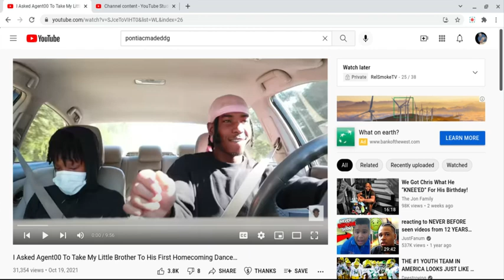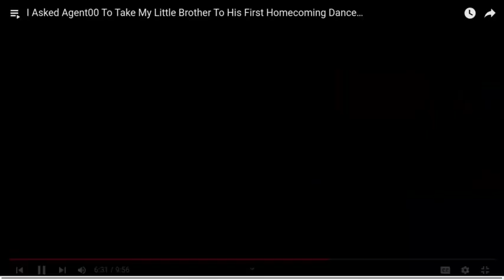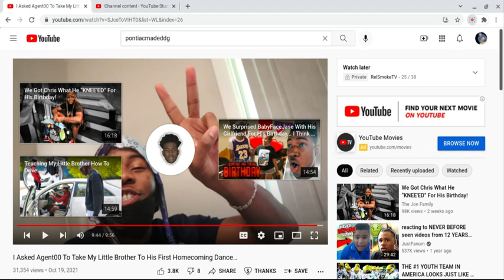Whose that Member-mon?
RelReacts